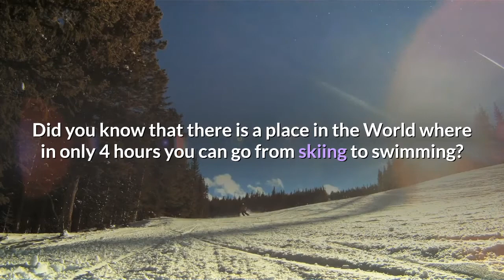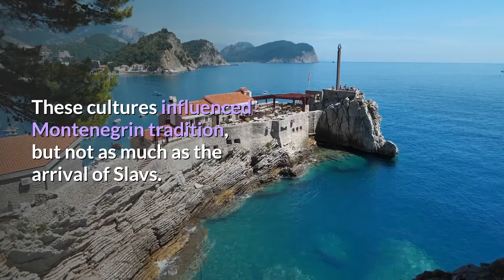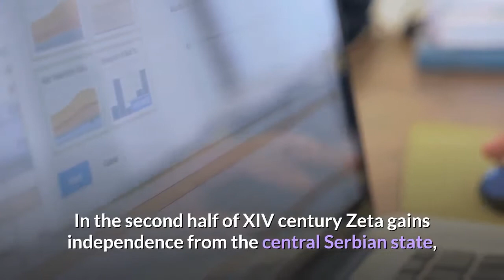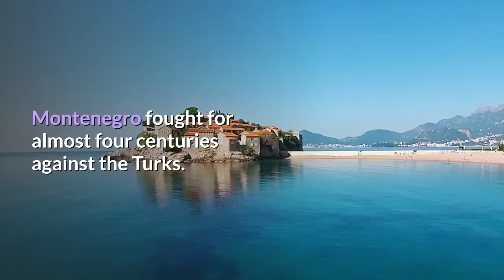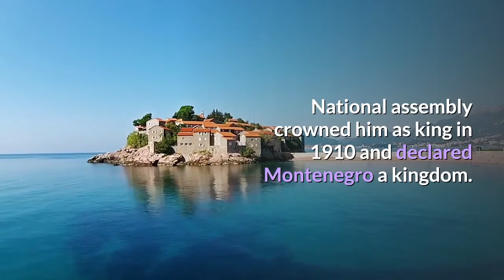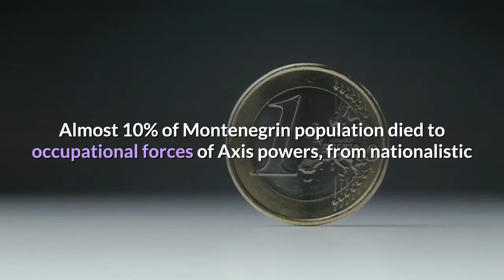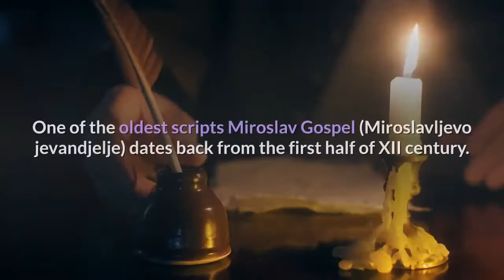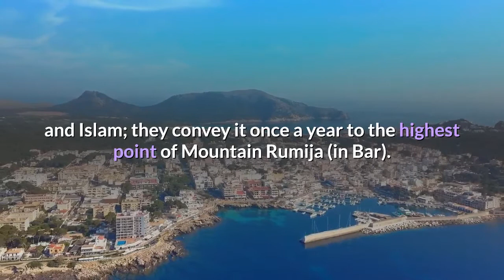Montenegro Travel Guide - Chapter 1 - HowExpert